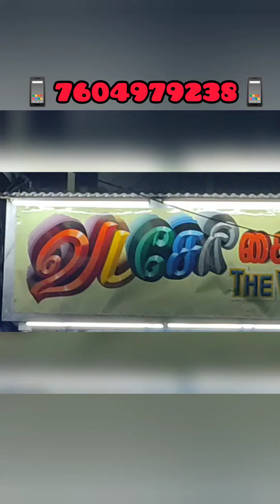🎆Pure Silk🎆🎆6 Muzham Vasthram 🎆🎆Thalampoo Border🎆